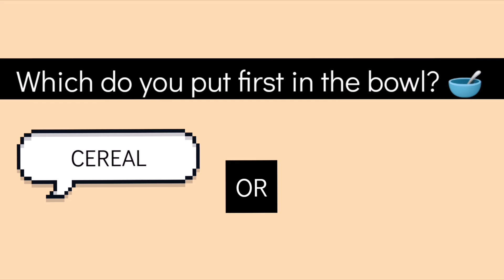Survey: Cereal or Milk? | Tiny Food PH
Tiny chef would like to know if you are team "cereal first" or team "milk first" 💬🤍